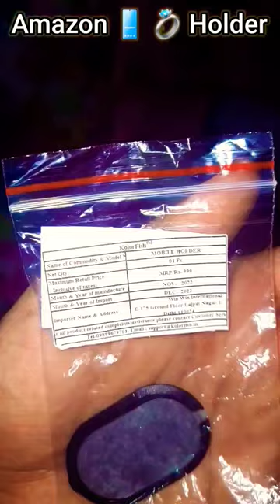samsung s20 fe 5g Finger Ring Stand Holder Tabletop Metal Mobile Phone Amazon ₹250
Preetham Cook-Tech-vlog-Fashion channel
PreethamCook-Tech-Vlog-Fashion

kannada cartoon
fry rice chicken